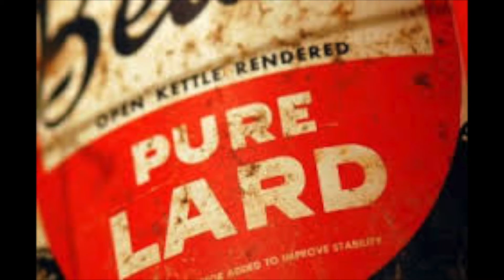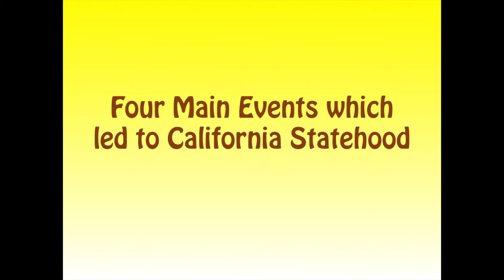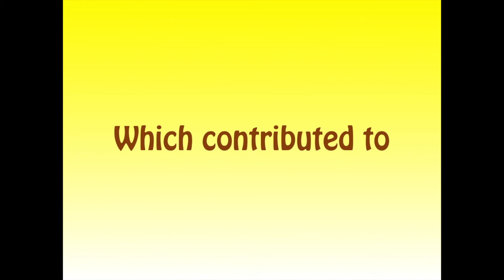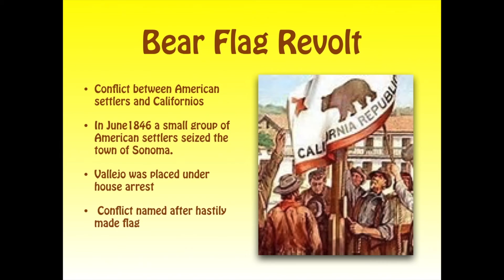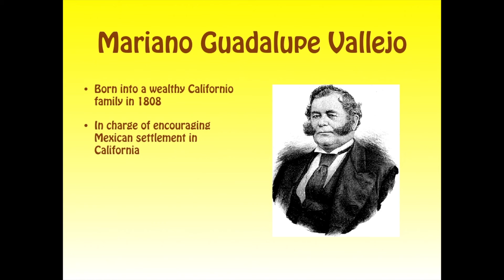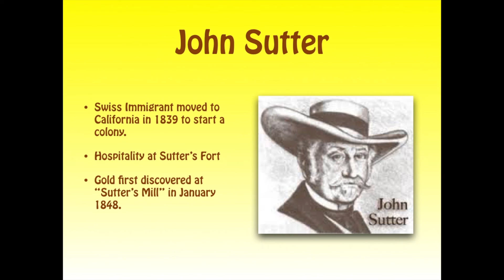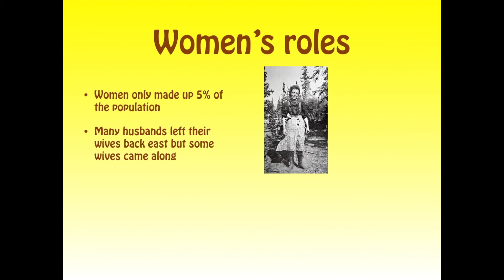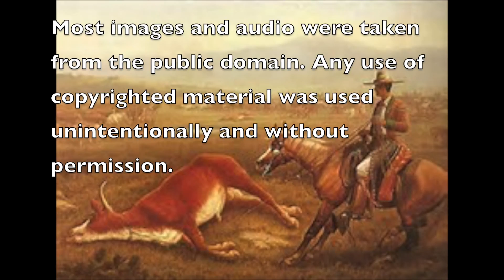California and the Gold Rush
What do mountains beaches and deserts all have in common? You can find all of them in California. In this episode we discuss the history of California and how a sparsely populated backwater province of Mexico became the most populace state in the union.

Before Hollywood and Disneyland there was one thing that drew people to the Golden State in the 1840's and it wasn't the weather. I was ORO! GOLD!

Field Trip Idea: GO CHECK OUT SUTTER's FORT

If you're interested in giving your student a review test which accompanies this video. Please message me.